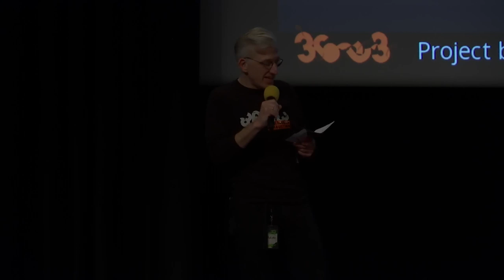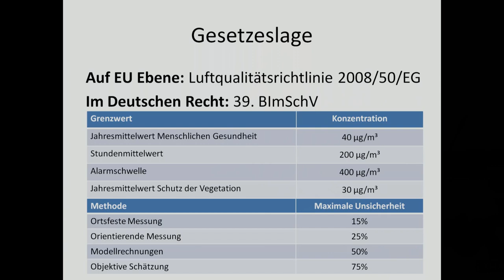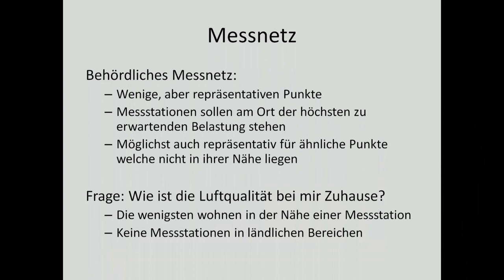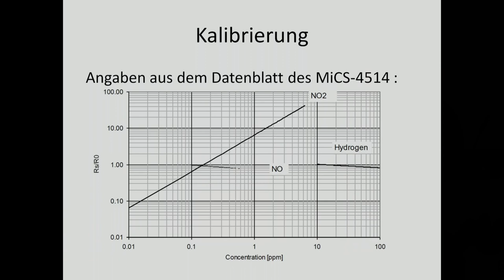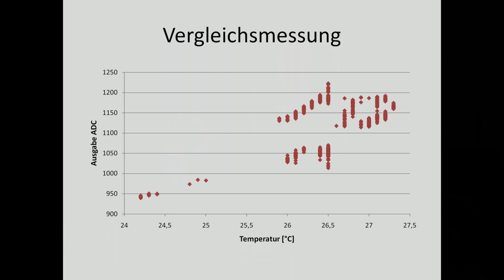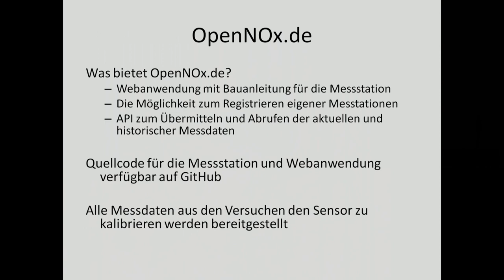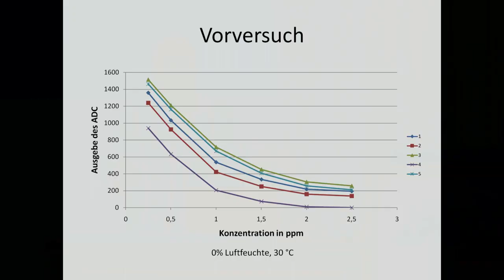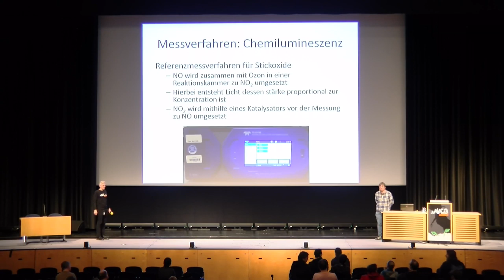36C3 - Aufbau eines Sensornetzes für die Messung von Stickstoffdioxid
Ausgehend von den behördlichen Messnetz für Stickoxide soll der Aufbau einer preisgünstigen Open Source Messstation für Stickstoffdioxid, inklusive Kalibrierung und der behandlung von Störenden einflüssen behandelt werden. Zusätzlich soll eine Webanwendung vorgestellt werden welche die Daten aus einem Messnetz der NO2-Messstationen sammelt, auf Karten visualisiert und somit dem Citizen Science Ansatz Rechnung trägt.

Spätestens seit dem Abgasskandal (Dieselgate) und den daraus resultierenden Fahrverboten für Dieselfahrzeuge ist eine öffentliche Debatte um Stickoxide (insbesondere Stickstoffdioxid (NO2))  als Luftschadstoff entstanden. Die Stickstoffdioxidbelastung in Städten und Gemeinden verunsichert viele Bürgerinnen und Bürger, denn  einerseits ist der Schadstoff nicht wahrnehmbar und andererseits kann Stickstoffdioxid eine erhebliche Gefahr für die Gesundheit darstellen. In Deutschland existieren derzeit nur ca. 350 offizielle Messstationen für Stickstoffdioxid, so dass ortsspezifische oder sogar flächendeckende Angaben zur Luftschadstoffbelastung nicht möglich sind. Ein flächendeckendes Messnetz ist laut Gesetz auch nicht vorgesehen. Folglich können politische oder gerichtlich durchgesetzte Maßnahmen zur Verbesserung der Luftqualität auch nur dort stattfinden, wo Messwerte existieren. Da es gegenwärtig keine Bestrebungen gibt das öffentliche Netz an Messstationen auszuweiten, möchten wir mit diesem Vortrag einen Vorstoß unternehmen, die technischen Grundlagen zur Errichtung eines bürgerschaftlichen Messnetzes zu eruieren und für diesen Zweck konkrete Bauanleitungen und Informationsdienste vorstellen. Im Gegensatz zu den mehrere tausend Euro teuren und eignungsgeprüften Messstationen zeigen wir eine hinreichend akkurate und preisgünstige (&lt50 Euro) Alternative auf.

In dem Vortrag erklären wir euch zunächst wie Stickstoffdioxid durch offizielle Stellen gemessen wird und wie die Grenzwerte definiert sind. Anhand des Status Quo der Datenerhebung erläutern wir bestehende Defizite und Potentiale für eine genauere und flächendeckendere Messung von  Luftschadstoffen wie Stickstoffdioxid.

Im zweiten Teil des Vortrags beschreiben wir den Aufbau einer preisgünstigen Open Source Messstation für Stickstoffdioxid. Dabei werden Kriterien für die Auswahl von Komponenten und die Durchführung einer Vergleichsuntersuchung mit einem eignungsgeprüften Messgerät vorgestellt. Außerdem werden Kalibrierungsmethoden und die Behandlung von störenden Einflüssen durch Luftfeuchtigkeit und Temperaturschwankungen thematisiert.

Im dritten Teil des Vortrags wird eine Web-Anwendung vorgestellt, die Daten aus einem Messnetz der NO2-Messstationen sammelt, auf Karten visualisiert und somit dem Citizen Science Ansatz Rechnung trägt. Dabei diskutieren wir auch Vor- und Nachteile unterschiedlicher kartenbasierten Darstellungsformen von Luftschadstoffmesswerten.

Patrick Römer